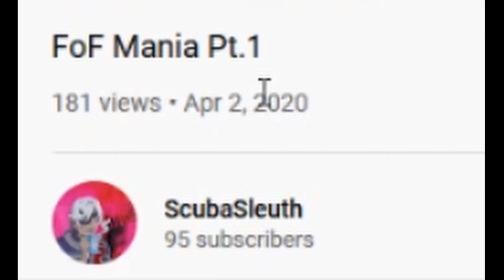FoF Mania Pt.2